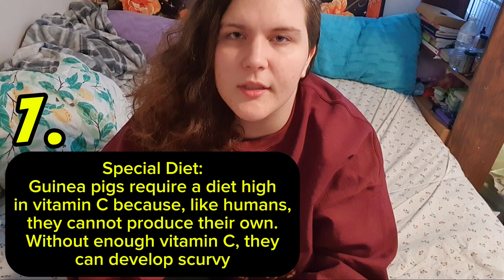10 Fun Facts About GUINEA PIGS!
Hey! Welcome to Guinea Pig Mania!
I'm the owner of many guinea pigs of several ages. I'm here to spread proper care and knowledge on these little fluffy potatoes! You can always message me if you need advice or ask in the comments♡

AMAZON WISHLISTS:

GUINEA PIGS: